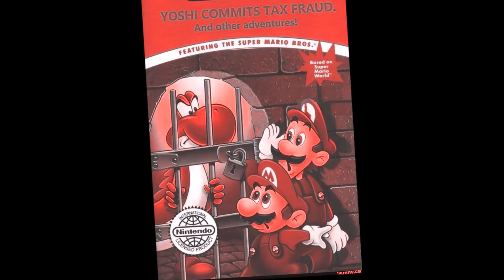BTS - MIC Drop (Random Boys)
All pics belong to their owners.